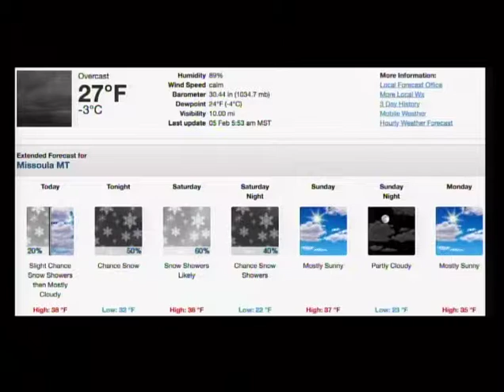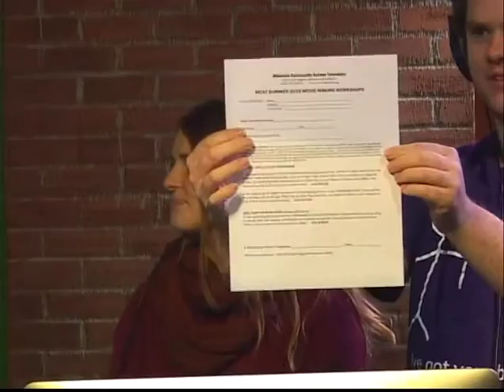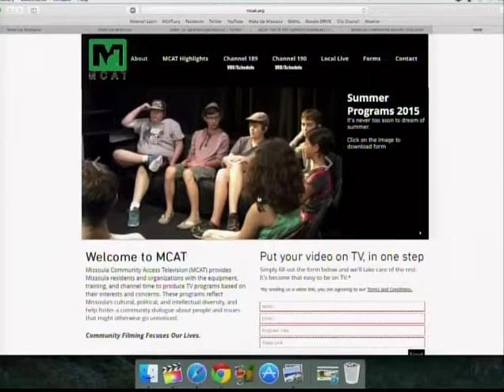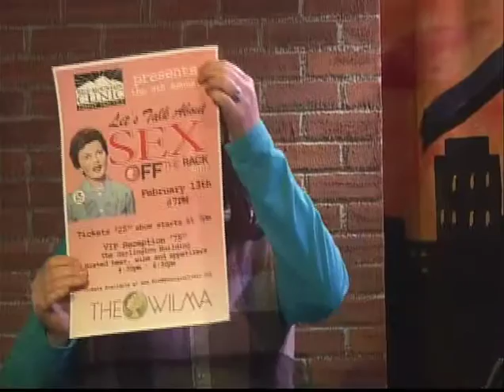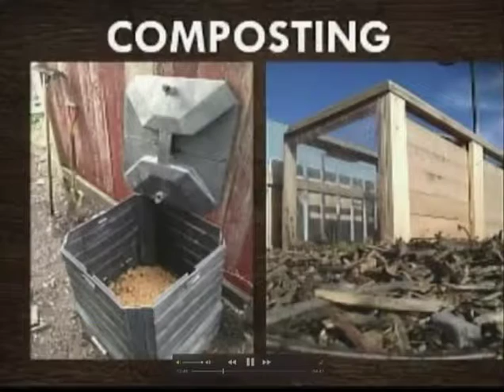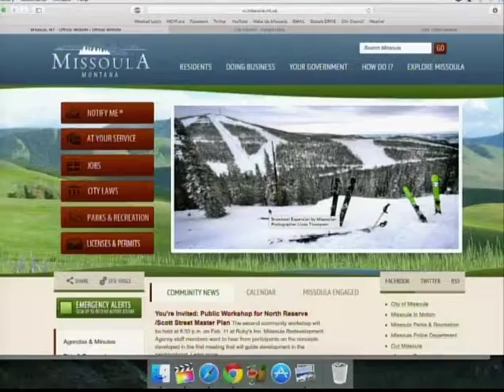Wake Up Missoula 02-05-2016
The Last Best Morning Show! Today on Wake Up Missoula we talk about art and music! We start the show off with Trinda Rieck from Blue Mountain Clinic who talks about Missoula's favorite annual fashion show, Off The Rack. Noelle has music and art events to get you thinking of your weekend while Scott highlights Wednesdays Committee of the Whole meeting which talks about a very important Missoula issue. Asaph talks about another King and we end the show dreaming of our weekend. Wake Up Missoula airs on channel 189 live at 8 a.m. and again at 2 p.m. or check us out